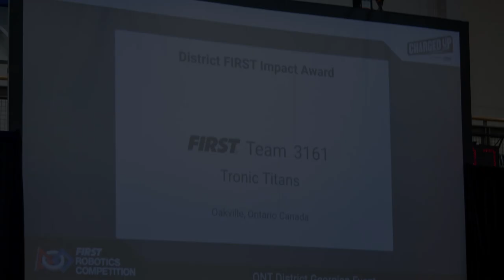Team 3161 - Georgian College 2023 Event Recap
We had such a blast at this event!

Team 3161 - Tronic Titans is a Canadian FIRST Robotics Competition Team based in Holy Trinity C.S.S in Oakville, ON